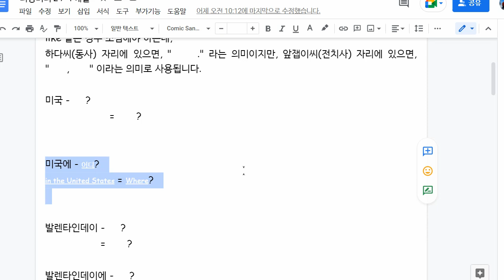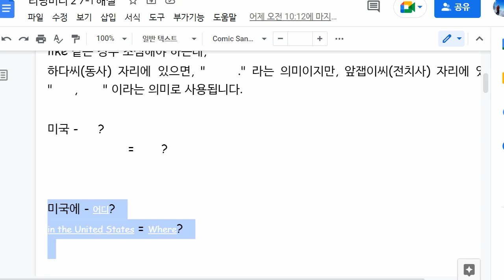한재우 2022 04 27 해설 성취도 확인 성취도 부족 재점검 예정